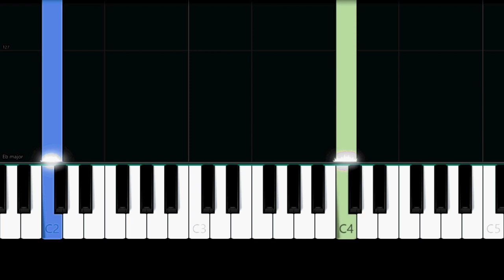Kate Bush - Running Up That Hill (Easy Piano Tutorial) - Stranger Things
✨ Easy Piano Tutorial/How to play the song "Running Up That Hill" by "Kate Bush" from "Stranger Things".

⭐ Special Thanks to my Patreons: TP1337, Mac Kolda, Uzma Farooq, Samantha Creasey, Princes Angela Adarayan-Fensley, Claps Arno, Poppy Jones, Yannick Streibert, Jason Buchheim, Jack Daoud, Rbr194, Bryan Flores, Vanessa Amado, Myke Julian, Amélie, Pablo Solis, Zedero, Christian, Karin Wir, Bibi Volp, Barbara Schiola, Sebastian Schafer, Glennonj, Wiickin, Jonathan Sanchez, Rossi, Darren Paxton, Cyrus Remedios, David Robinson, Bebbe Kinnari, Sam Warlick, Louise Ketts, Stefano D'Aprile, Philipp Riedel, Allen Wu, Jon Corrales, Landon, John Benson, Stefano Capra, Chandler Obenshain, Kao Atlantis,Tommy, Lyerrah, Alexandre Martins, Kailey Brandenburg, Katerina Voinova, Tati C, Rubyann Baybo, Diya Kapoor, Chia Donkle & Rachel Sant.

Oh, there is thunder in our hearts

Let's exchange the experience, oh, uh

See, if I only could